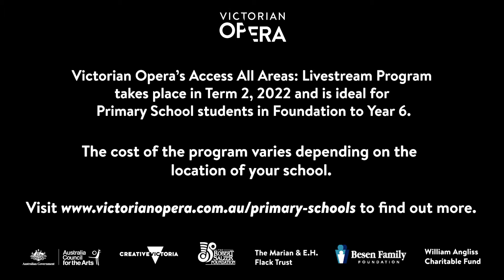Victorian Opera - Access All Areas 2022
Attention all primary school teachers! We're greatly excited to announce our Season 2022 Education opera, The Selfish Giant!

Enrich your students’ experience and join us behind the scenes with Victorian Opera’s Access All Areas: Livestream Program.